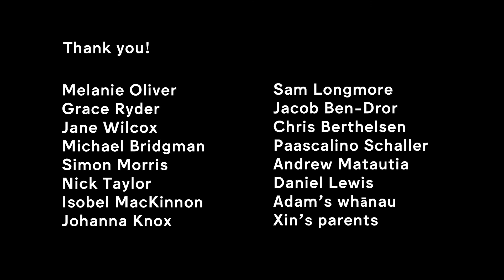Making Like a Forest: Manawa Karioi 2020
Artist Xin Cheng and designer Adam Ben-Dror explore how kindness and care is embodied within two local community initiatives: Common Unity Project Aotearoa and Manawa Karioi.

Manawa Karioi, in Te Whanganui-a-Tara Wellington, is one of the region’s oldest reforestation projects, where land is restored to a forest ecosystem through collective effort to be enjoyed by native birds and humans alike. Cheng and Ben-Dror follow the transformations that occur there, including composting, growing, foraging and harvesting.

Made with support from Creative New Zealand and Te Whare Hēra Residency.

Making like a Forest films are featured as part of the exhibition 'From the Ground Up: Community, Cultivation and Commensality', which is on at The Dowse until 7 March 2021.